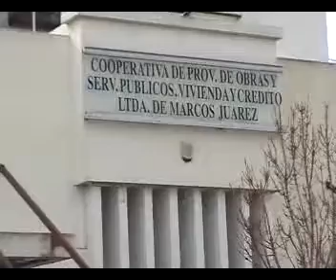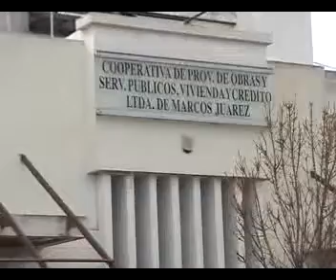DARIO CANO, COYSPU, AUMENTO DEL AGUA